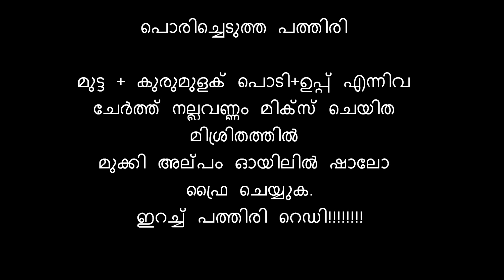കോഴിക്കോടന്‍ ഇറച്ചി പത്തിരി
ഇറച്ചി പത്തിരി

ചേരുവകള്‍
ചിക്കന്‍-1/2
ആട്ട-1/2കപ്പ്
മൈദ-1/2കപ്പ്
സവാള-1
പചമുളക്-2
ഇഞ്ചി,വെളുത്തുള്ളി പെയ്സ്റ്റ്-1റ്റീസ്പൂണ്‍
വേപ്പില
മല്ലിയില
ഉപ്പ്
ഓയില്‍
മഞ്ഞള്‍പൊടി-1/4റ്റീസ്പൂണ്‍
മുട്ട-3
കുരുമുളക് പൊടി-1/2റ്റീസ്പൂണ്‍

ആട്ട+മൈദ+ഉപ്പ്+അല്പം വെള്ളം ഉപയോഗിച്ച് നല്ലവണ്ണം കുഴക്കുക. 10 മിനിറ്റ് വെക്കുക. ചപ്പാത്തി രൂപത്തില്‍ പരത്തി വെക്കുക
ശേഷം
ചിക്കന്‍+മഞ്ഞള്‍പൊടി+ഉപ്പ്
വേവിക്കുക. ചൂടാറിയാല്‍ മിക്സിയില്‍
ഇട്ടു ജസ്റ്റ് ഒന്ന് പൊടിക്കുക.
ശേഷം ഒരു പാനില്‍ അല്പം ഓയില്‍ ഒഴിച്ച്
അതിലേക്ക് സവാള ഇട്ടു നല്ലവണ്ണം
വഴറ്റുക+പചമുളക്+ഇഞ്ചി,വെളുത്തുള്ളി
പെയ്സ്റ്റ്+ മല്ലിയില+ വേപ്പില+ ഉപ്പ്ഉം നേരത്തെ
പൊടിച്ച ചിക്കനും ഇട്ടു മിക്സ് ചെയ്യുക

ഒരോ ചപ്പാത്തിയും എടുത്ത്
അതിനുള്ളില്‍ നേരത്തെ തയ്യാറാക്കിയ
 മസാല നിറച്ച് വെറോരു ചപ്പാത്തി
മുകളില്‍ വെച്ച് ഭംഗിയായി മുറിച്ചെടുക്കുക. ഇതു
നല്ലവണ്ണം ചൂടായ ഓയിലില്‍
മുക്കി പൊരിക്കുക

പൊരിച്ചെടുത്ത പത്തിരി

മുട്ട + കുരുമുളക് പൊടി+ഉപ്പ് എന്നിവ
ചേര്‍ത്ത് നല്ലവണ്ണം മിക്സ് ചെയിത
മിശ്രിതത്തില്‍
മുക്കി അല്പം ഓയിലില്‍ ഷാലോ
ഫ്രൈ ചെയ്യുക.
ഇറച്ച് പത്തിരി റെഡി!